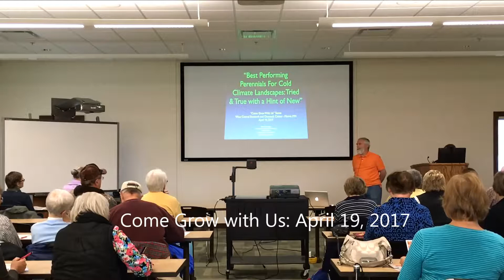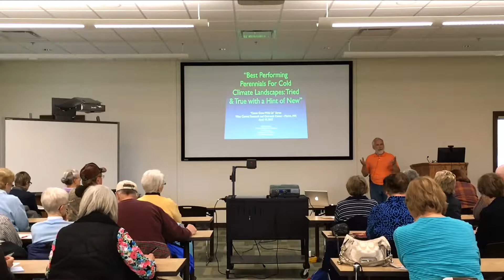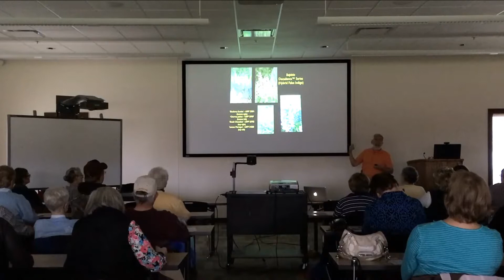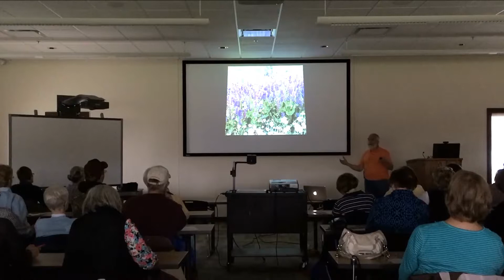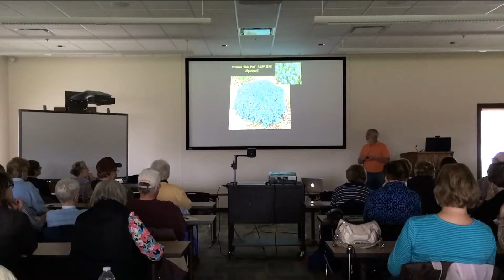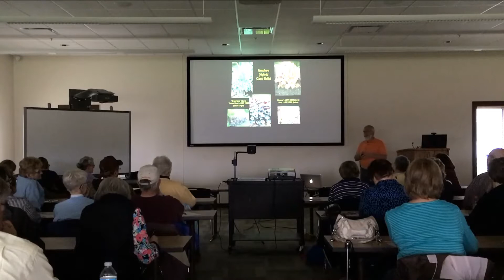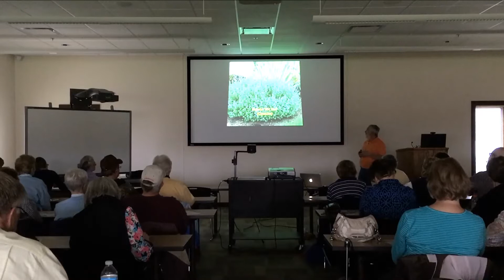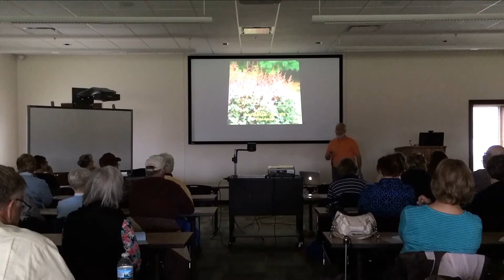Top Performing Perennials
Come Grow with Us!  Mike Heger presented his Top Performing Perennials for Minnesota at the West Central Research and Outreach Center, Morris.  April 19, 2017.